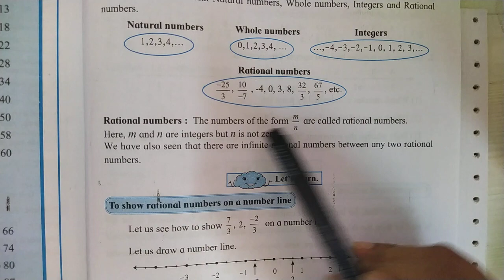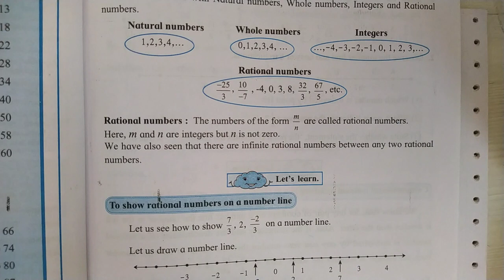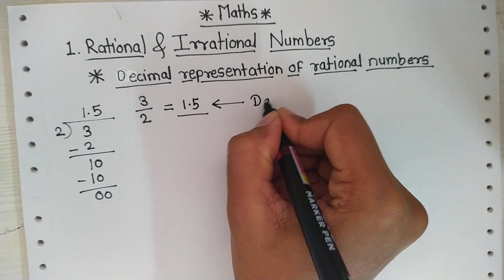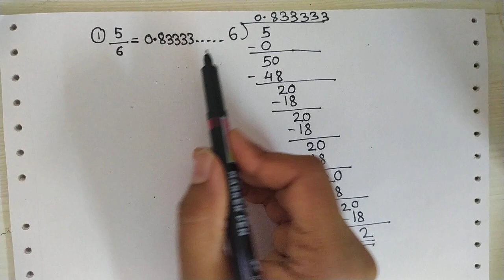class 8th: Maths- Decimal Representation of Rational Numbers